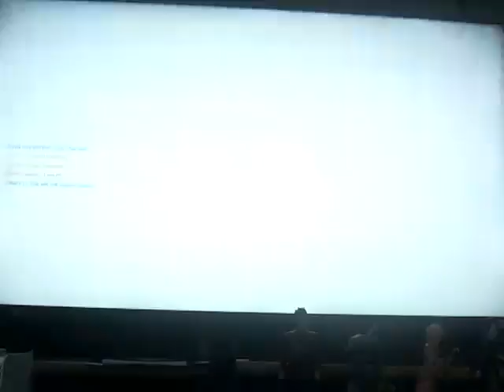Overwatch 2: Bastion #118